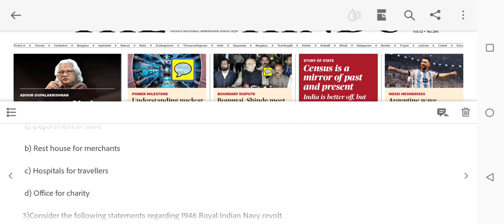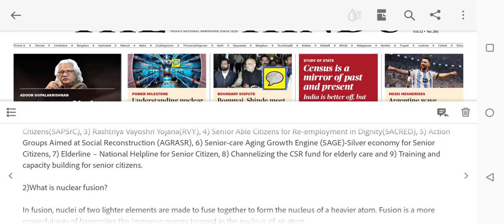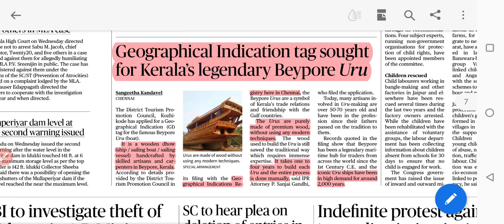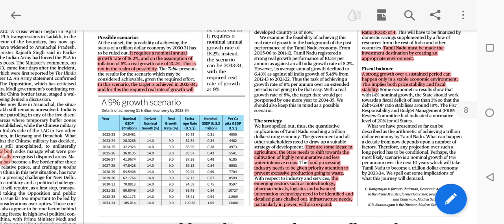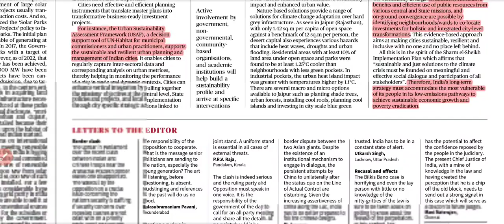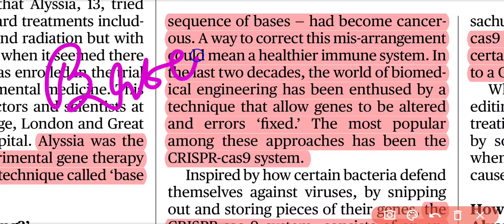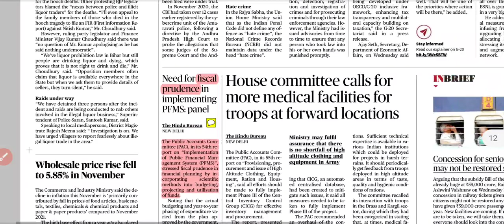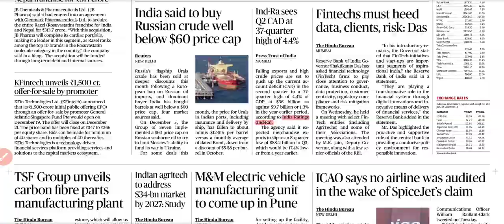15 December 2022 The Hindu Newspaper Analysis